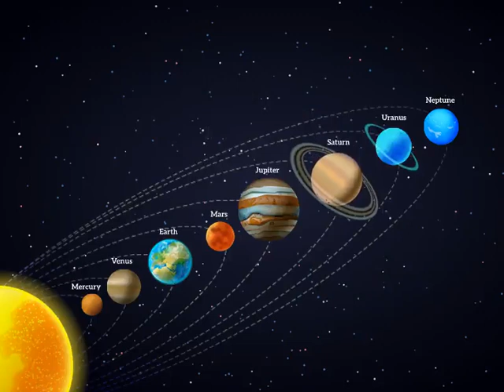Solar System (Official 4K) 2021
Full Solar  System